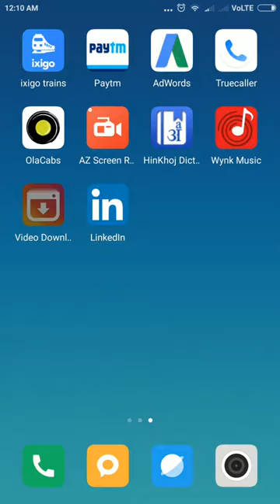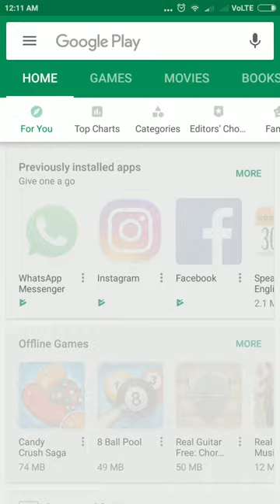Instagram video kese download kare 2018 - How to download Instagram videos?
How to download Instagram video in a simple way. very easy step Instagram videos 2018 trick and tips.